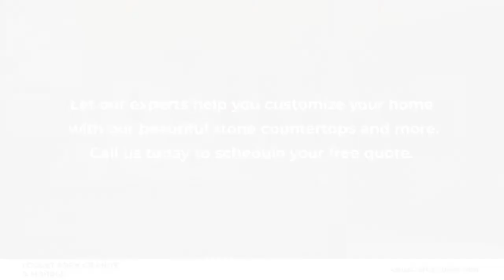Locust Fork Granite & Marble Locust Fork Alabama 35097